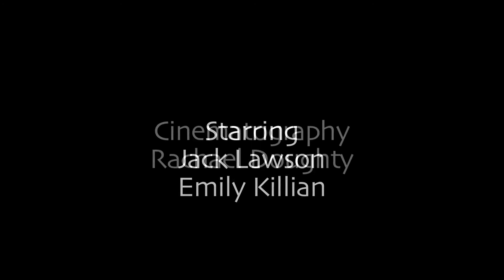It's a Boy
An argument between a couple thinking about having a baby.  Written and Directed:  Alok Neel Agrawal.  Starring:  Jack James, Emily Killian.  Director of Photography:  Rachael Doughty